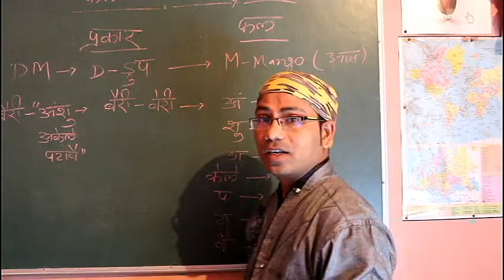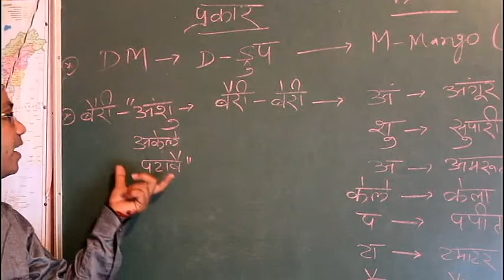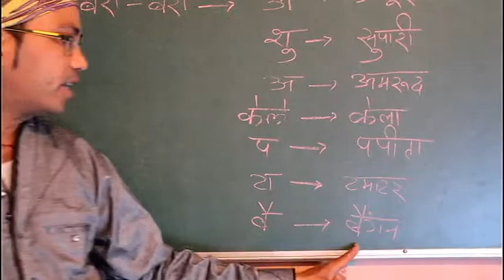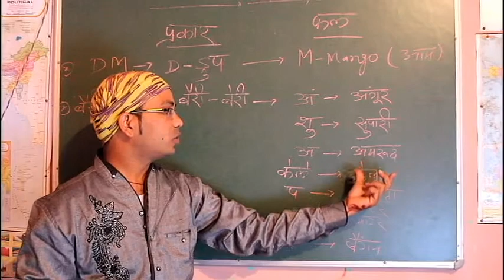फल. एवं. उनके- प्रकार- याद- करने- का- Short Trick , Exam for RRB , SSS , UPSC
Hi Friends Good Morning , Friend आप- लोगों- से- रिक्वेस्ट- करता- की- आप- सब- मेरे- वीडियो- ज़्यदा- से- ज्यदा- देखें- और- चैनल- Subscribe- जरूर- करें-और- वीडियो- को- ज्यदा- से- ज़्यदा- Share- करें- ताकी- आप- लोग- आने- वाले- Exam कि- अच्छ-  से- तैयारी- कर- सकें- और- मै- ज़यदा- से- ज़्यदा- वीडियो- आप- लोगों- को- दे- सकूँ।- Thank you .